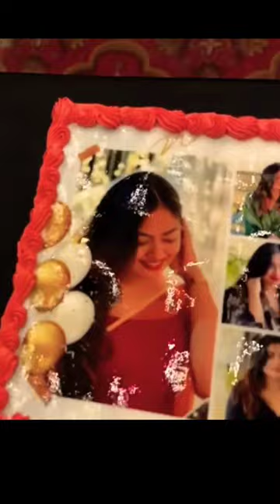TTF 😃 Shalin Zoya Birthday 🎈🎂 Party 🥳ttf